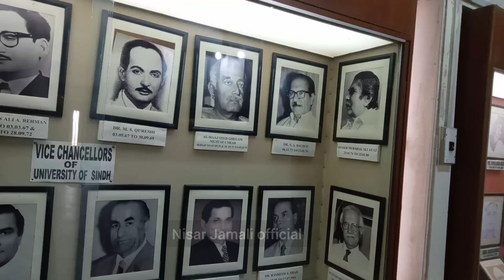Visit Sindhology UOS Jamshoro Episode 4